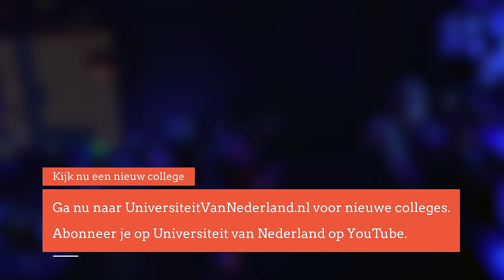Gaat je geheugen kapot, als je teveel voor je computer hangt? Prof. Dr. Erik Scherder (1/5)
We weten allemaal dat het goed voor ons lichaam is als we regelmatig bewegen. Maar Erik Scherder vertelt in dit college dat bewegen minstens zo belangrijk is voor je hersenen. Mensen die tussen hun vijftiende en vijfentwintigste erg actief waren, hebben op latere leeftijd veel minder last van dementie. Ook na je vijfentwintigste is bewegen -- stevig doorfietsen of doorlopen is al genoeg -- essentieel voor het functioneren van je brein. Scherder vraagt zich af: waarom zitten bejaarden dan stil in verzorgingshuizen? En waarom wordt er dan bezuinigd op gymnastiekonderwijs?

Deze week in Universiteit van Nederland:
Neuropsycholoog prof. dr. Erik Scherder!

Professor Erik Scherder (1951) is als hoogleraar Klinische Neuropsychologie verbonden aan de Vrije Universiteit. Hij won meerdere keren de VU Onderwijsprijs. De jury schreef onder meer: "Erik is een van de weinige docenten waarbij studenten zo goed als alle colleges hebben gevolgd. Hoe leuk de vorige avond ook was, hoe laat het ook is geworden, de colleges van Scherder sla je niet over."